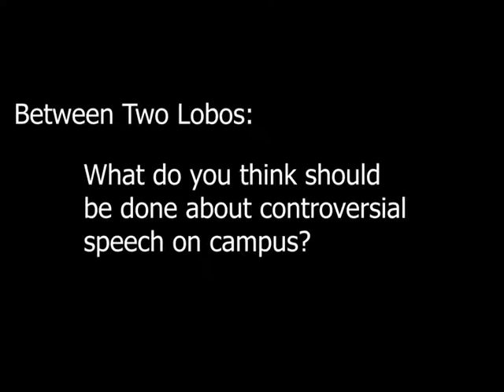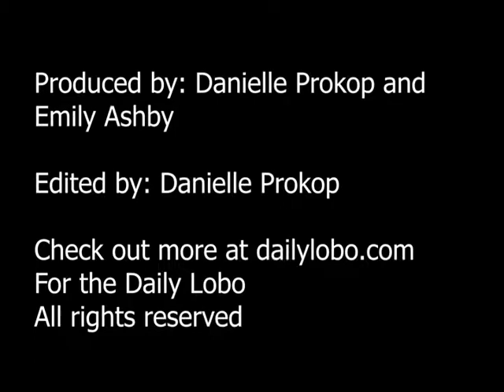Between Two Lobos Ep. 1 — Controversial Speech on Campus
A new series from the Daily Lobo airing every Friday, asking everday Lobos questions about something new each week!

This week multimedia editor Danielle Prokop and reporter Emily Ashby ask lobos what they think should be done about controversial speech on campus.